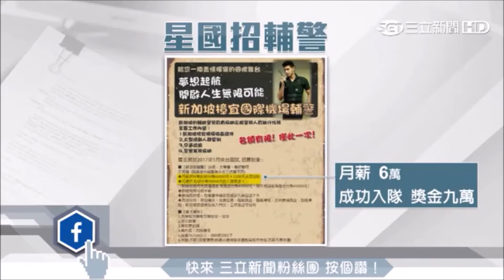Singapore Airport Auxiliary Police Recruitment In Taiwan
Video Credit: SETN 三立新聞網

許多國家都面臨警力不足的問題，為了協助警察，有些國家會設立輔助警察。現在新加坡也來台招募輔警，不限性別，身高167公分以上，重點是入隊獎金最高9萬，吸引民眾熱烈討論。但通過特訓後，要在機場或慶典中維持安全或是犯人的保護管理等，風險不小於正規警察。

Singaporeans no one want to be (Auxiliary) police officers? We have to go Taiwan to recruit? Or is it that we are paying too low for police officers? They are paying $90K NTWD which is about SGD$4K to Taiwanese recruit!

Afternote: My bad, Bonus is SGD$4K after successfully getting the job... salary is SGD$2700 but overall costing of each foreign officer would be about SGD$3000 to $3500 with Work Permit (S Pass maybe) as well as free lodging... no Singaporean want this job at this salary? Or did they ever offer this salary to Singaporeans in the first place?